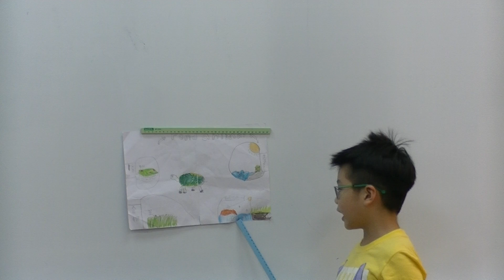安平校兒美T班成果展-Felix Part2